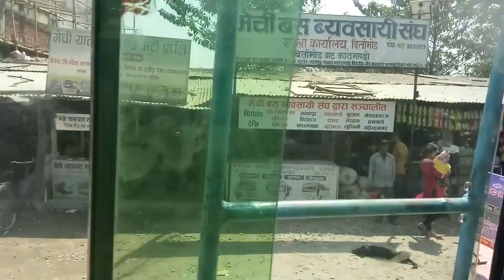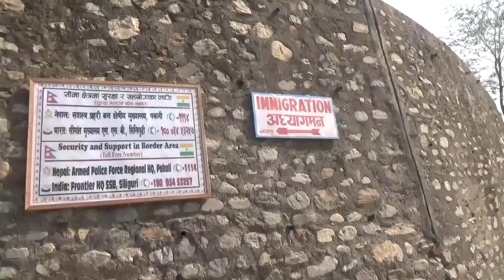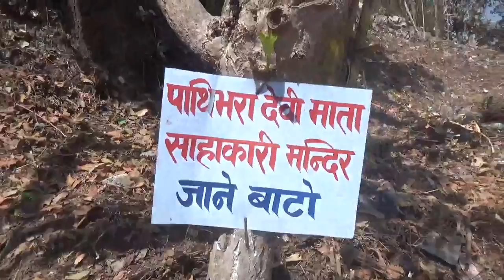Поездка из Bodhgaya в Непал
В этот раз мы решили ехать из Индии в Непал через границу в западной Бенгалии.